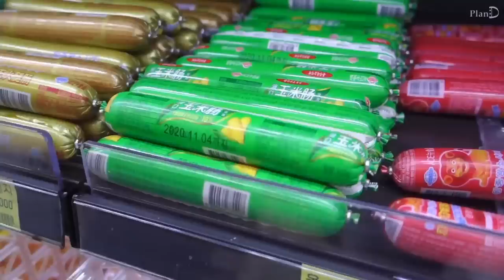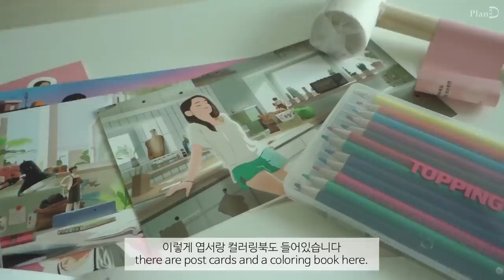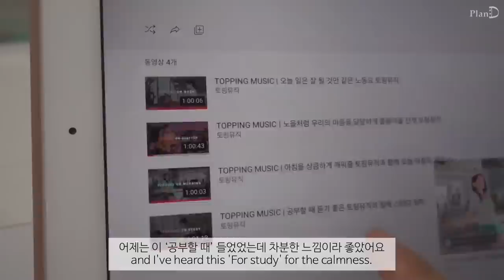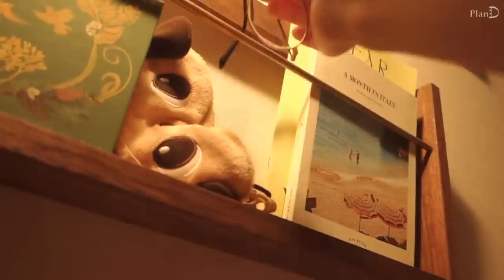ENG│안해본 요리 해먹는 자취일상. 맛있는 게살토스트와 매콤달달 단호박오리찜 ,일하고 중국당면 까르보불닭 먹는 브이로그│플랜디VLOG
이번 영상은 게살토스트도 먹고 🦀
친구에게 반찬도 받아오는 일상을 담았습니다.
중국당면 까르보불닭은 처음인데
소스는 비슷해도 면이 달라서 색다른 메뉴였어요 🔥
단호박 오리고기찜도 처음 시도해봤는데 생각보다 쉽고 맛있었습니다.
요며칠 습하고 더웠는데 시원한 냉쫄면까지 잘 먹은 일상입니다 😊

곧 동대문을 가서 재료를 사와야하는데 최대한 미루고있는 중이에요 😥
여러분도 조심하시고 건강히 지내고 계시길 바라겠습니다.

🥪영상에 나온 음식들🍲
게살토스트 │ 중국당면 까르보불닭 │ 단호박 오리고기찜 │
고구마떡 │ 냉쫄면 │

📸Camera RX100m3

💖번역의 도움은 이쪽에서 주실 수 있습니다.
자막에 참여해주신 구독자분들 정말 감사합니다.
Really thank you for all participants for subtitles!

목걸이│제이에스티나
카드지갑│발렌시아가 594214
잠옷│네이버쇼핑_쥬니쥬,김양리빙
고구마떡│네이버쇼핑_시루조아_군고구마떡
도토리티인퓨저│구매처 사라짐'도토리 인퓨져'검색
후라이팬│네이버쇼핑_마마코차_포시즌 올리브그린 후라이팬
유리컵│에이프릴 인 메이
뚝배기│오래전 마트 사은품
커피그라인더│트윈빈코리아
전기포트│아르쿠스
체크행주│네이버쇼핑_클리네트_ 빨아쓰는 롤행주
문진│하포드 단델리온 문진L
서랍편의점│네이버쇼핑_리센트_랩소디 틈새수납장
침대옆 테이블│G마켓_이레나 소파테이블
벽걸이 매거진랙│네이버쇼핑_디스토트_1단 책꽂이선반
쿠션│미스모네,이케아